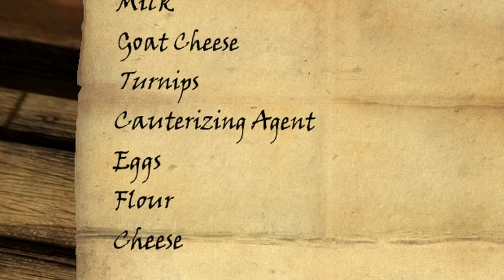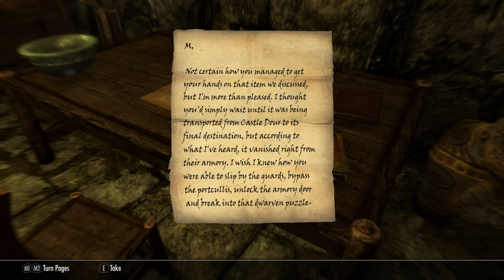Becoming the RICHEST COLLECTOR in Skyrim | Part 2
Skyrim, but I am challenging myself to become the RICHEST COLLECTOR in all of Tamriel. Join me as I journey across the 9 holds to fill my collection with the most highly sought after artifacts that Skyrim has to offer.

One more sub makes a huge difference in me reaching my goals.